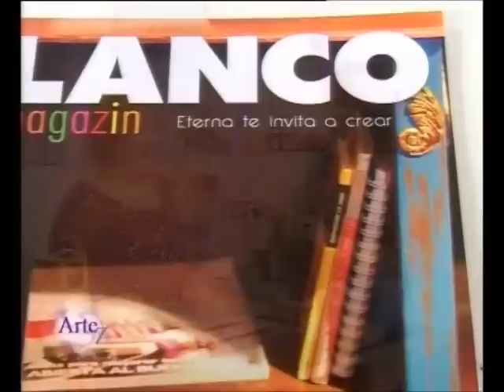Cajas y bolsas para estampar con sublimación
Mónica Godfroit te presenta las nuevas cajas y bolsas para estampar con sublimación. Podés personalizar tus regalos, si tenés un microemprendimiento personalizá tu packagin, y crea, que es lo más importante.